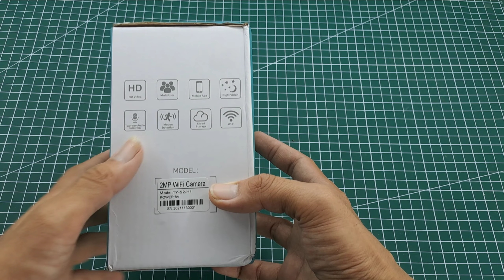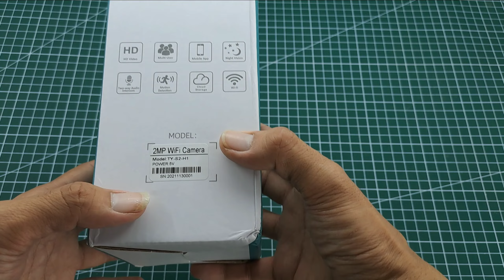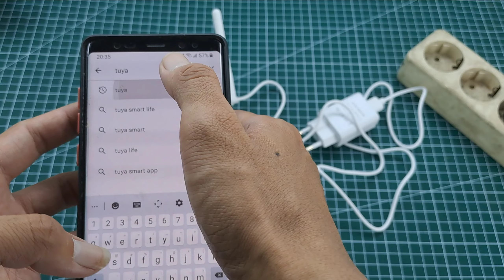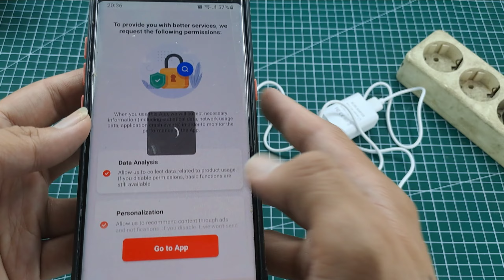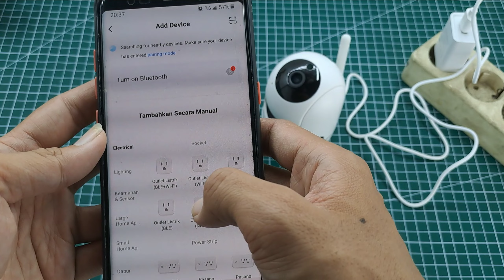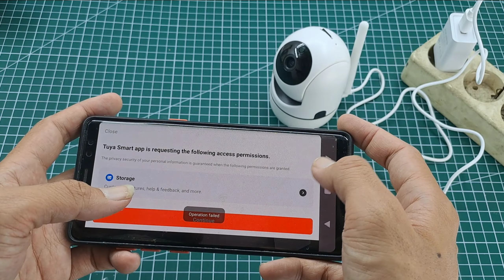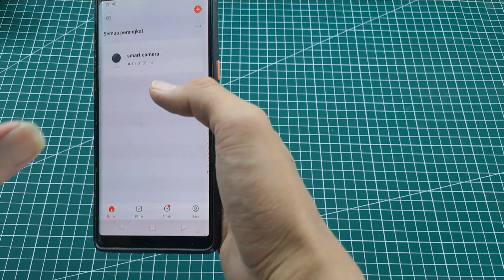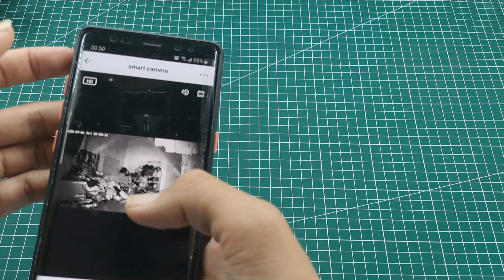unboxing dan cara instal smart cctv murah meriah